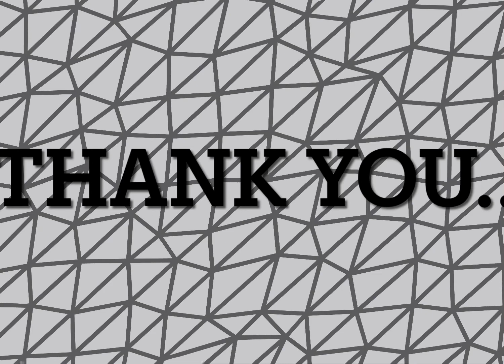Ido Ido Nadaswaram Keyboard cover by Pahan Sandeepa